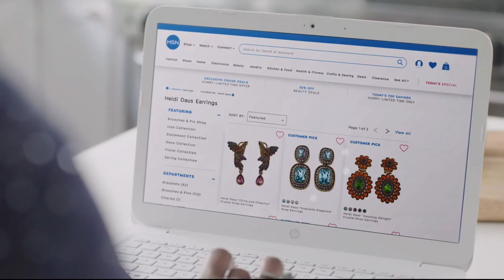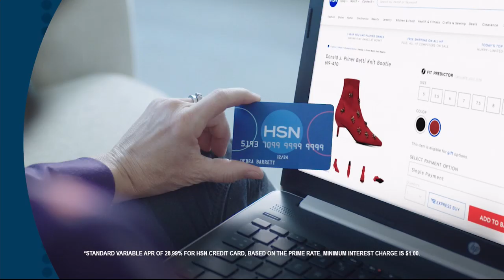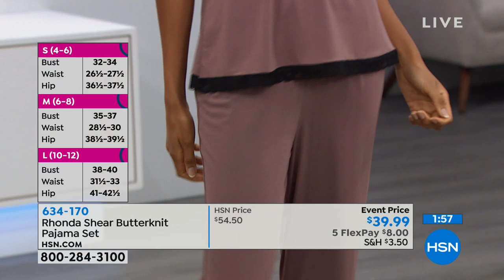HSN | Body Solutions by Rhonda Shear 12.29.2018 - 01 AM